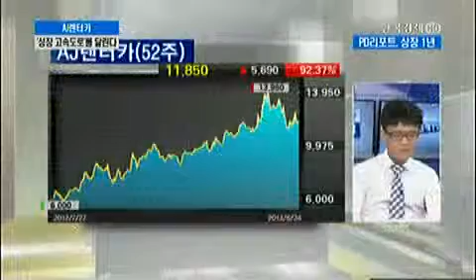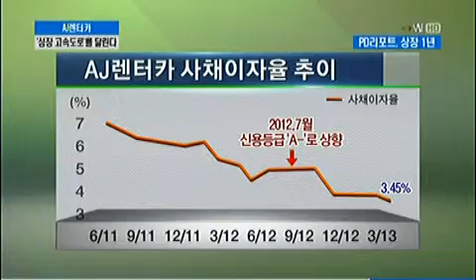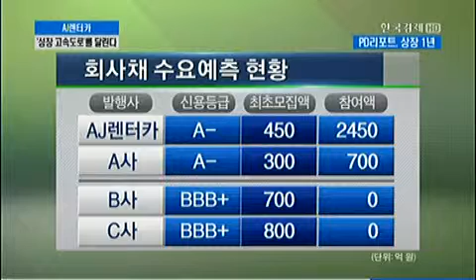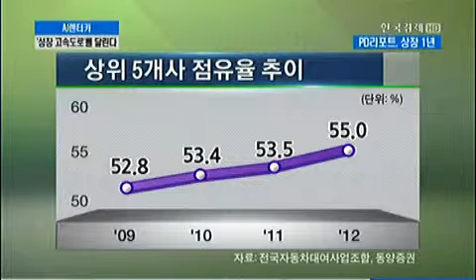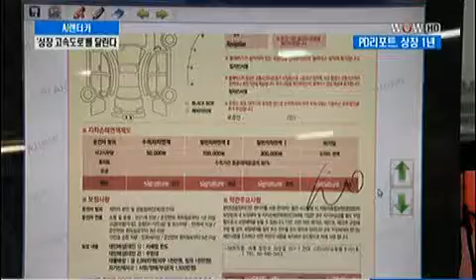[PD리포트] 'AJ렌터카(068400)'_2013년 6월 24일 방송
권순모 한국경제TV PD